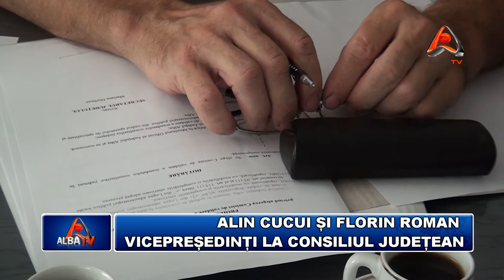Alin Cucu si Florin Roman - Vicepresedinti la Consiliul Judetean